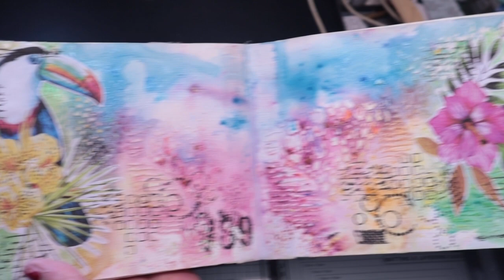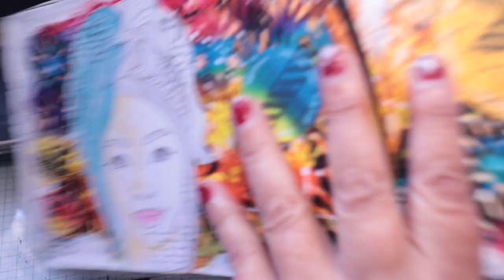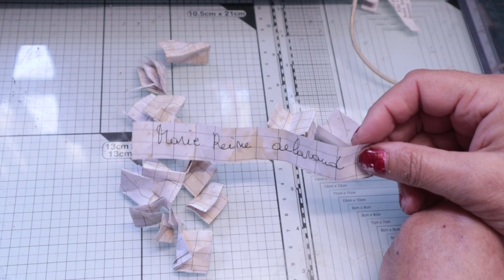présentation art journal selon les récré de Paula plus tirage au sort du junck journal